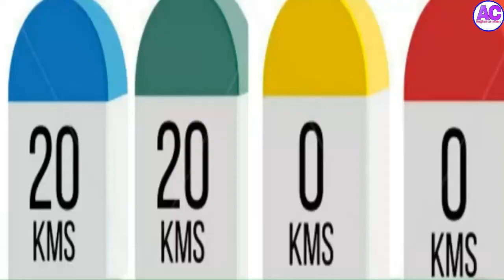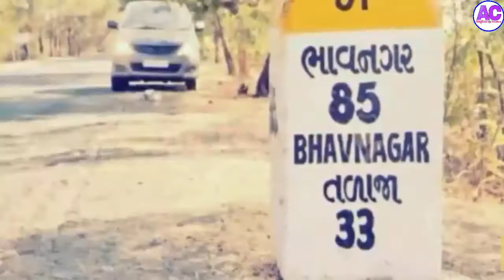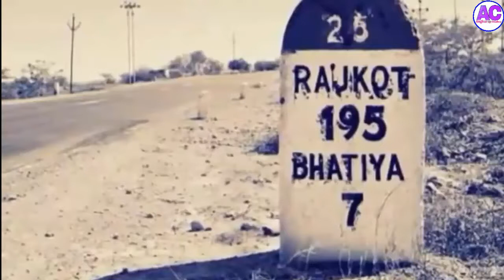Road milestone | Milestone colours means | Indian Highway | কি বুজাই colouring milestone এ ?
With this video I want to say you what indicates the various coloring milestone beside the Indian Highway, and these colors are Red, Blue, Yellow, Black colors milestone, and which indicates different means to us...and which is very important for us...

In other words milestones tell more than just a distance, by color of its head..
Milestone in the road beside not only gives the information about how much distance we need to go, it also informs us that that road road is what kind of road and who made or maintain this, that road for where take us as to village or town or from one district to other district..
There are 4 type of roads in India maintained by the Govt.
National Highway
State Highway
District Highway
Pnchayat or village Highway.
Which 4 highway indicates by 4 colors milestone-
As Red for Village highway, blue for district, yellow for state and black for national or smart city in India mainly..
Thank you...to know more see the video and support me.